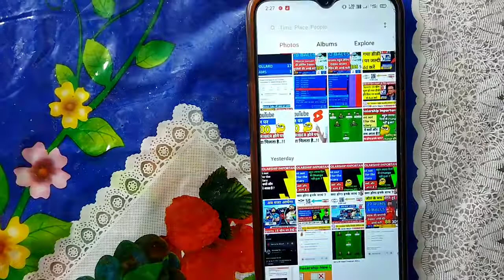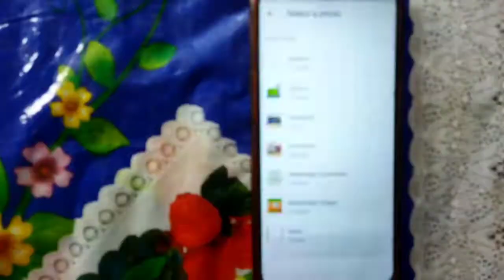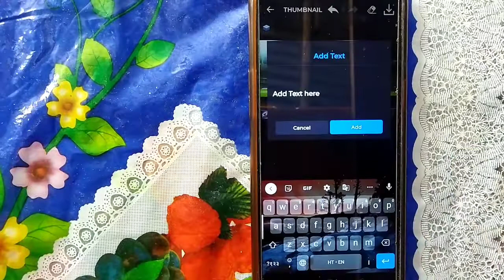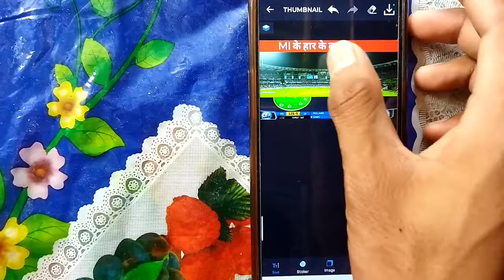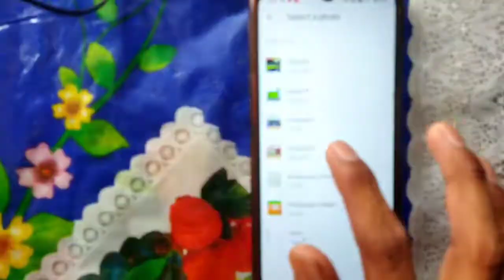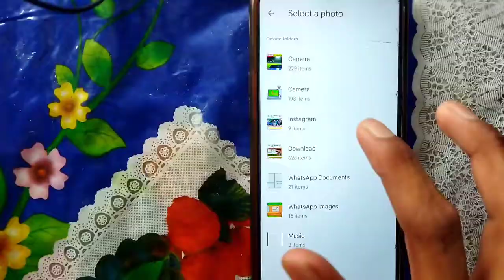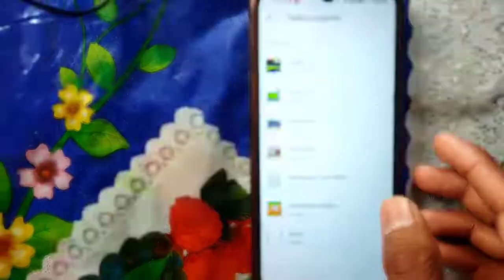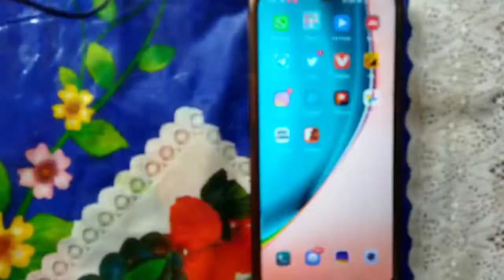Cricket News Ka Thumbnail Kaise Banaye || How to Make Cricket News Thumbnail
@Technology Trick

💐 Welcome to Technology Trick.Here you can get 𝗳𝗿𝗲𝗲 technical trick and youtube updates.

Hey guys, Today we will talk about how to make free professional logo for youtube.

Md Shoyeb Akhter
DTH Trick
Nitesh Verma
how to make cricket thumbnail
how to make thumbnail
how to upload cricket video
how to upload cricket video without copyright
YouTube per cricket video kaise upload Karen
cricket video clip thumbnail kaise banaen YouTube par cricket video upload karne ka Sahi tarika.
cricket video ke liye thumbnail kaise banaen
YouTube per cricket video kaise upload karte Hain
how to upload cricket video on YouTube
how to make cricket clickbait thumbnail cricket video ke liye thumbnail kaise banaen
cricket video ke liye clickbait tumne kaise banaen
India versis Australia test series highlight India versis Australia test match
India versis Australia match full detail cricket channel ke liye tumne kaise banate hain
how to make cricket clickbait thumbnail how to upload cricket video without copyright
how to upload IPL videos on YouTube without copyright
cricket video ka thumbnail kaise banaen cricket video ka professional thumbnail kaise banaen
how to make thumbnail cricket video cricket video ka thumbnail kaise banate hain
how to make cricket video thumbnail

✴️Other Questions.